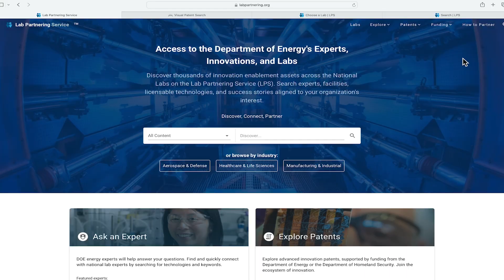Lab Partnering Service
Discover. Connect. Partner.

The Lab Partnering Service (LPS) offers unprecedented access to the world’s most advanced scientific facilities and researchers across the U.S. Department of Energy’s (DOE’s) National Laboratory complex.

LPS provides investors, industry partners, and other parties looking to advance energy innovation a single online platform to connect with leading DOE National Lab technical experts to quickly answer innovation questions, as well as discover opportunities for building partnerships.